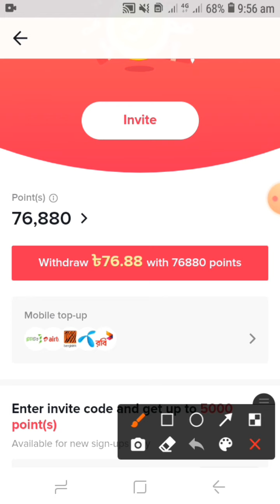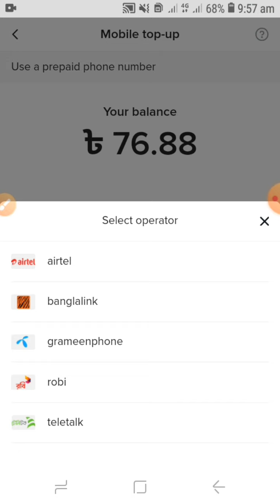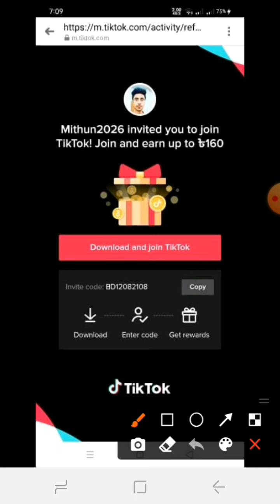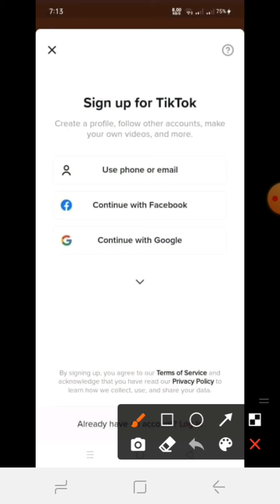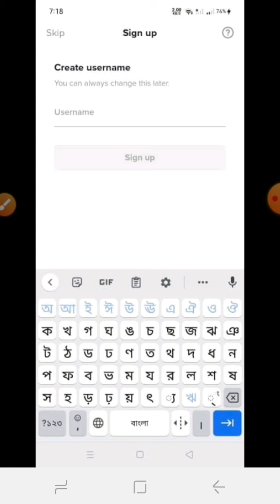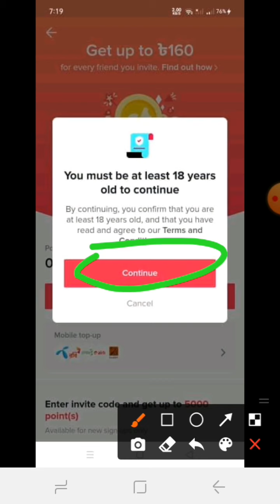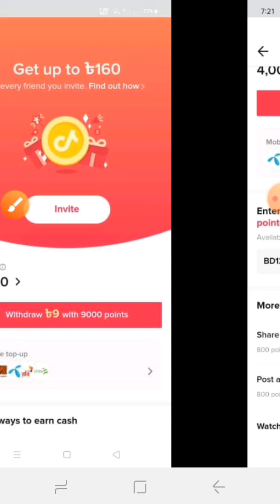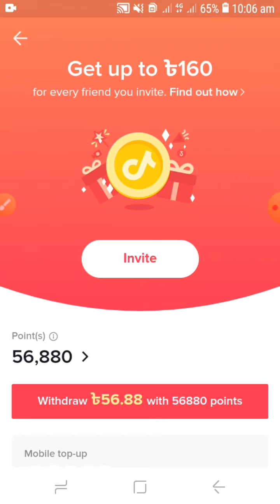Tik Tok App থেকে আনলিমিটেড ইনকাম করুন। এবং লাইভ পেমেন্ট। সবাই করতে পারবেন। don't miss all guys.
🙏Invite Code ::BD12082108

এতে আমার সব ভিডিও আপনার কাছে সবার আগে পৌছে যাবে।

👉এমন সব অফারের ভিডিও পেতে আমার পাশেই থাকবেন।

🙏আপনাদের আশির্বাদে আমি অনেক দূর এগিয়ে যেতে পারবো।।

👉আমার ভিডিও যদি আপনার কাছে ভালো লাগে, তা হলে লাইক করতে ভুলবেন না। এবং শেয়ার করে আপনার বন্ধুদেরকে দেখার সুযোগ করে দিবেন।।

🙏সবাই ভালো থাকবেন, সুস্থ থাকবেন এই কামনাই করি।।